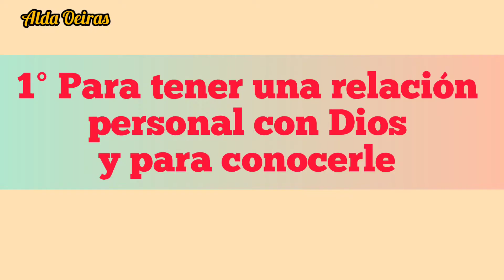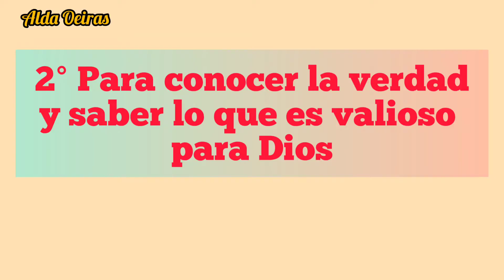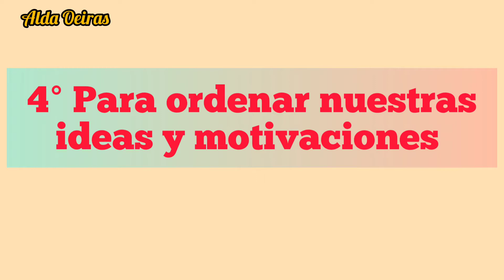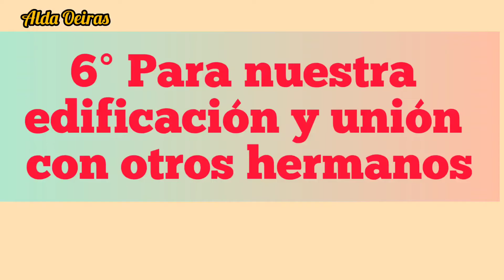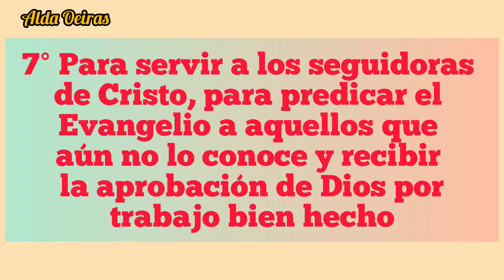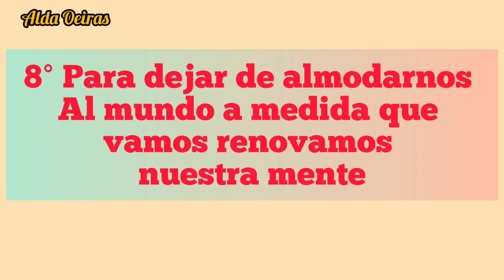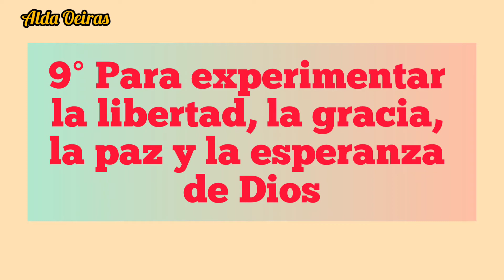¿PORQUE DEBEMOS LEER LA BIBLIA? ● LA PALABRA SAGRADA DE DIOS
¿PORQUE DEBEMOS LEER LA BIBLIA?
10 motivos que son beneficiosos para nuestras vidas y por las cuales debemos leer la Biblia.

PRIMERO: DEBEMOS LEER LA BIBLIA
- Para tener una relación personal con Dios y para conocerle.
1 Corintios 1:20-21
Gálatas 4:8-9
1 Timoteo 4:16

SEGUNDO: DEBEMOS LEER LA BIBLIA
- Para conocer la verdad y saber lo que es valioso para Dios.
2 Pedro 1:20-21
Juan 8:31-32

TERCERO: DEBEMOS LEER LA BIBLIA
- Para tener gozo permanente.
Salmos 119:110-111
Juan 15:11

CUARTO: DEBEMOS LEER LA BIBLIA
- Para ordenar nuestras ideas y motivaciones.
Hebreos 4:12

QUINTO: DEBEMOS LEER LA BIBLIA
- Para guardarnos del pecado y de los errores.
Efesios 6:11-17
1 Pedro 2:1-2

SEXTO: DEBEMOS LEER LA BIBLIA
- Para nuestra edificación y unión con otros hermanos.
 Hechos 20:32
Efesios 4:14-16

SEPTIMO: DEBEMOS LEER LA BIBLIA
- Para servir a los seguidores de Cristo, para predicar el Evangelio para aquellos que aún no lo conoce y recibir la aprobación de Dios por el trabajo bien hecho.
Josué 1:8
2 Timoteo 2:15
2 Timoteo 3:16-17

OCTAVO: DEBEMOS LEER LA BIBLIA
- Para dejar de amoldarnos al mundo a medida que renovamos nuestra mente.
Romanos 12:1-2
1 Pedro 2:1-2

NOVENO: DEBEMOS LEER LA BIBLIA
- Para experimentar la libertad, la gracia, la paz y la esperanza de Dios.
 Juan 8:32
Romanos 15:4
2 Pedro 1:2

DECIMO: DEBEMOS LEER LA BIBLIA
- Para vivir para Dios y expresándole nuestro amor.
Juan 14:23-24
1 Tesalonicenses 4:1-8

¡Bendiciones!